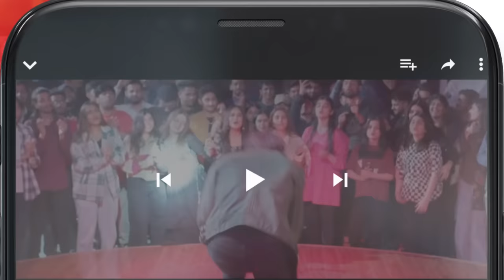Pal Mein Nikkah, Pal Mein Talaq !! hajrayamin noorhassan - Bohtan - HUM TV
Be cautious with accusations, as they hold the power to shatter reputations and relationships.

New Episode Of KitniGirhainBaqiHain, "Bohtan" Tomorrow At 8:00 PM Only On HUMTV!